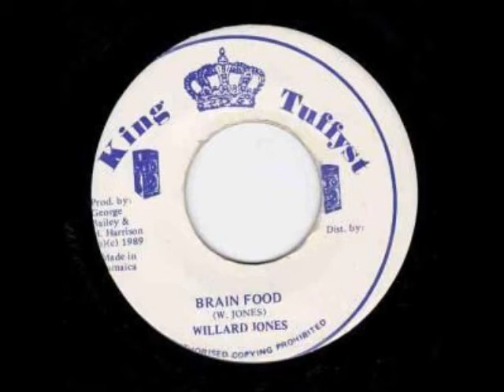Willard Jones - Brain Food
King Tuffyst Records 7"-
More music: